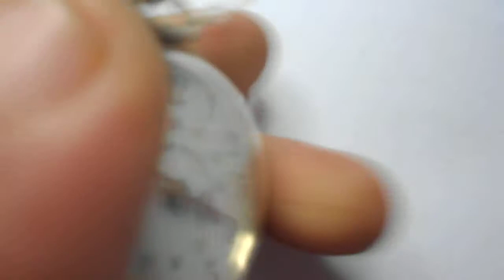RELOJ DE BOLSILLO SUIZO ROSKOPF PATENT 1908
RELOJ DE BOLSILLO SUIZO ROSKOPF PATENT 1908 (VER VÍDEO DE FUNCIONAMIENTO)- OFERTA NAVIDAD

DOBLE NUMERACIÓN, CON NÚMEROS EN ROJO Y AGUJAS EN ORO
SUS MEDIDAS TOTALES SON: 65 mm. X 45 mm. X 18 mm